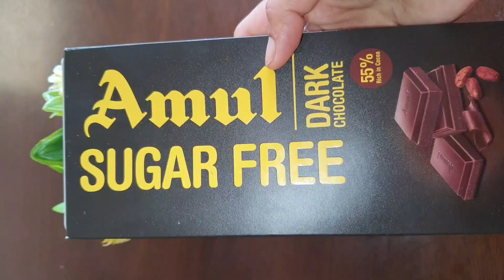Chocolate Kuzhi Paniyaram in Tamil | Mini choco lava Cake | kids snacks Recipe | Sweet Paniyaram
Hi..!
Welcome Back to Bavi's Cookery..!!
This video we will see how to make  Chocolate Kuzhi Paniyaram in Tamil |   Mini choco lava Cake | kids snacks Recipe | Sweet Paniyaram
Ingredient Required :
Maida -1 cup
Milk -1cup
Sugar -1/2cup
Butter -1/2 cup
Coco Powder -1/4cup
Lemon -1/2:tspn
Salt

COOK WELL..!! ENJOY WELL..!!
COOK! EAT! REPEAT!

Ur comments are Highly Recommended